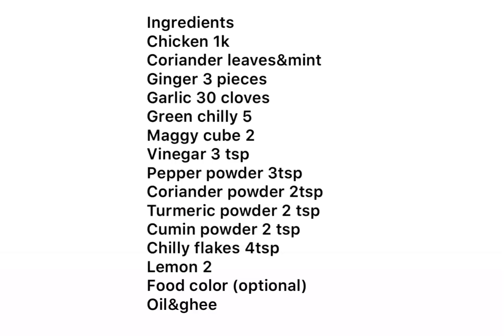/ഓവനും ഗ്രില്ലും ഇല്ലാതെ അൽഫഹാം ചിക്കൻ / alfaham chicken/easy recipes/